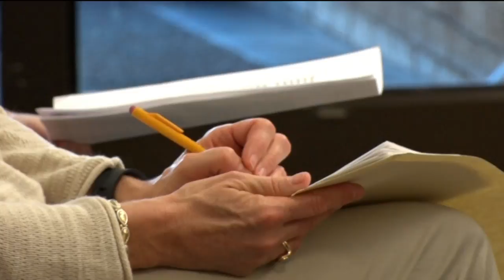New Bemidji Elementary School Updates